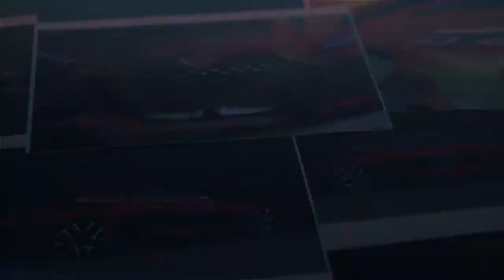All new Bmw 4 Series